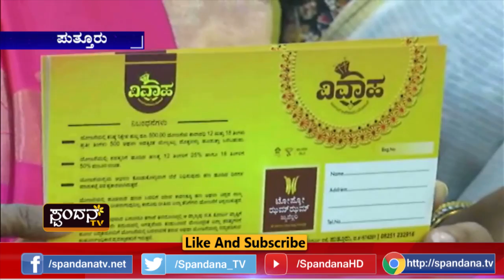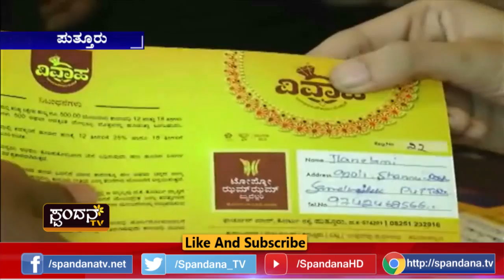ಗ್ರಾಹಕರಿಗಾಗಿ ಟೋಪ್ಕೋ "ವಿವಾಹ" ಯೋಜನೆಗೆ ಚಾಲನೆ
ದಿನಗಳೆದಂತೆ ಅದರ ಮೇಲಿನ ವ್ಯಾಮೋಹ ಹೆಚ್ಚಾಗುತ್ತಿದೆಯೇ?
ಮಹಿಳೆಯರಿಗೆ ಚಿನ್ನ ಎಷ್ಟಿದ್ದರೂ ಕಮ್ಮಿ
ಟೋಪ್ಕೋ ಝಮ್ ಝಮ್ ಜ್ಯುವೆಲ್ಲರಿಯ "ವಿವಾಹ" ಯೋಜನೆ
ಈಗ ಚಿನ್ನ ಖರಿದೀಸಿ ಸುಲಭ ವಿಧಾನದಲ್ಲಿ
ಸಣ್ಣ ಸಣ್ಣ ಮೊತ್ತವನ್ನು ಕ್ರೋಢೀಕರಿಸಿ ಚಿನ್ನ ನಿಮ್ಮದಾಗಿಸಿ
೩೦ ವರ್ಷಗಳ ಇತಿಹಾಸ, ಪರಂಪರೆ ಹೊಂದಿದ ಟೋಪ್ಕೋ
೫೦೦ ರೂ. ಹೂಡಿಕೆ ಮಾಡಿದರೆ ಬಂಗಾರ ನಿಮ್ಮ ಪಾಲಿಗೆ